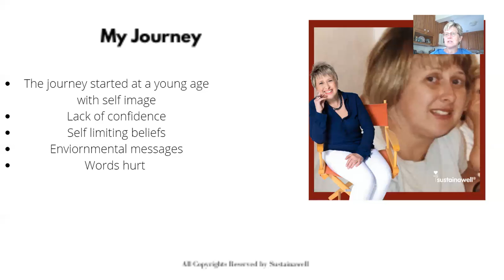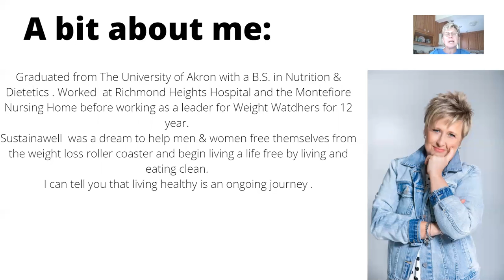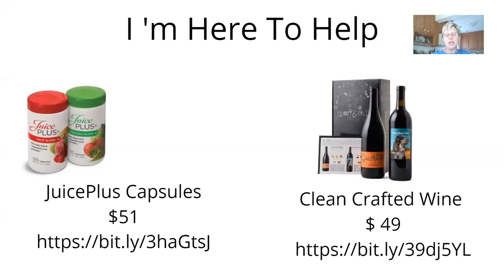Diet no More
Find your freedom to stop getting on the scale and hating yourself.
Find the simple formula to eating and living free.